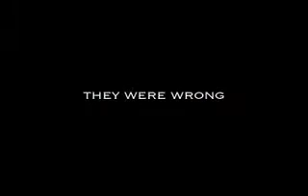Pray for Morning Trailer for ipod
The plan was to spend one night in the abandoned Royal Cresent Hotel, where in 1985, five students were murdered, their killer never found. What was supposed to be just a night of fun, hunting for the victims' bloodstained rooms, suddenly changes when they find a severed hand and awake an evil presence within the hotel. Now they are running for their lives, trying to solve a mystery a hundred years old-and morning is still very far away.